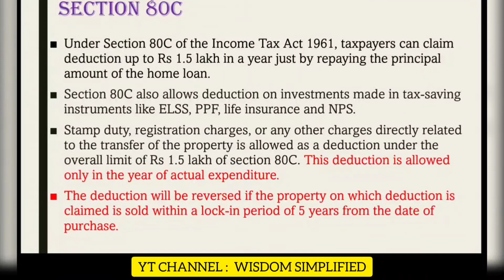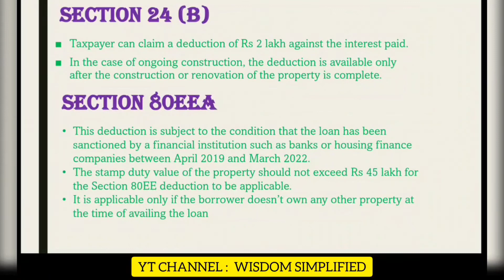Tax Benefit of Home Loan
Section 80C - Principal Repayment of Home Loan

Section 24(b) - interest Repayment of home loan

Section 80EEA - Additional Deduction of Interest paid on home loan